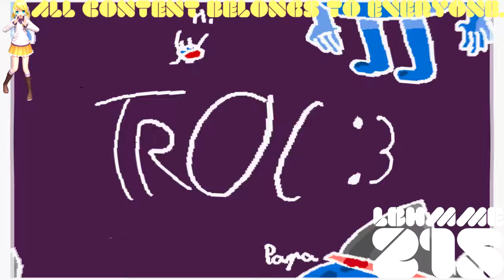(REQUESTED) TROC3 - Intro In G Major 74